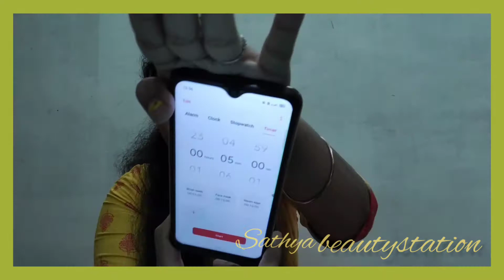தமிழில்- 5mins makeup challenge 🔥|Hit or flop🤕|lets try|sathyabeautystation|tamil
Hii all ❤️,

sathya 🥳.